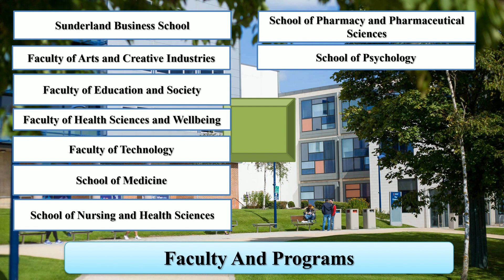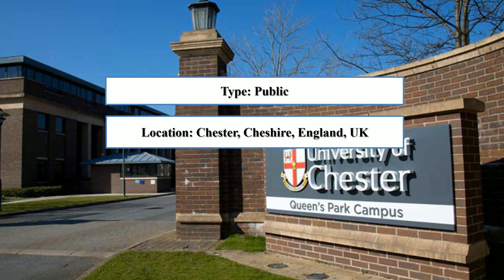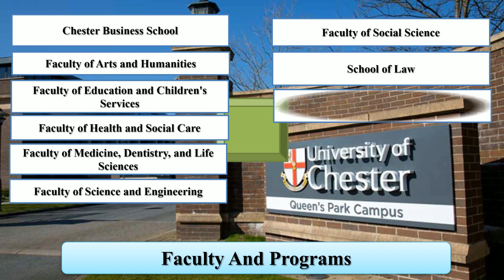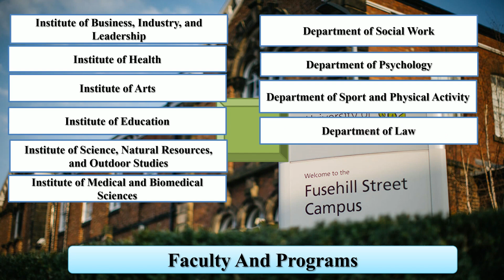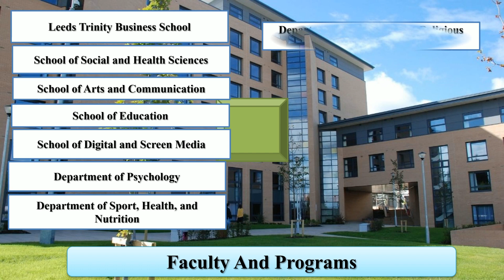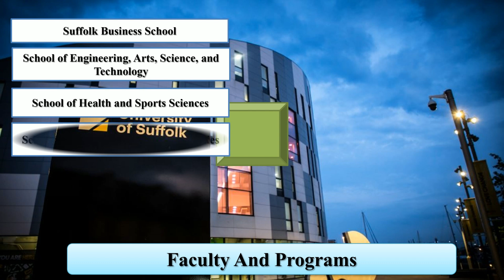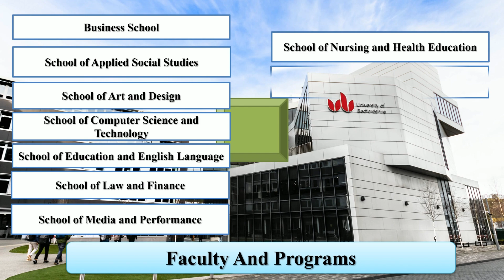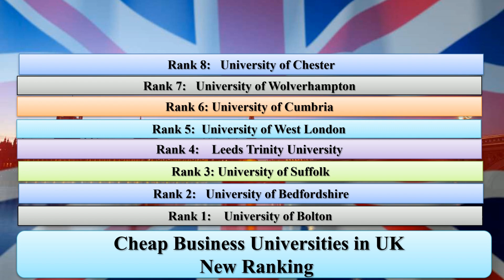CHEAP BUSINESS UNIVERSITIES IN UK NEW RANKING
Entireeducation enlisted cheap business universities in UK new ranking. The University of Bolton and the University of Bedfordshire  are the cheap business universities in UK undergraduate. Moreover, the University of Cumbria and the University of Wolverhampton are the offering best MBA in UK for international students.

University of Bolton
University of Bedfordshire
University of Suffolk
Leeds Trinity University
University of West London
University of Cumbria
University of Wolverhampton
University of Chester
University of Chester
University of Greenwich
University of Sunderland